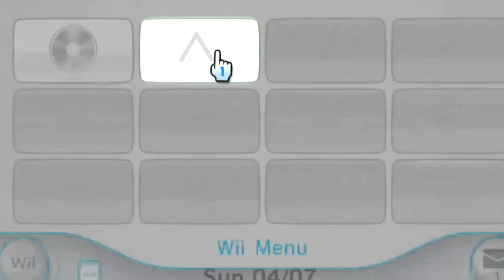Dagmar ✦ Disenchantment [ AMV ] Crown